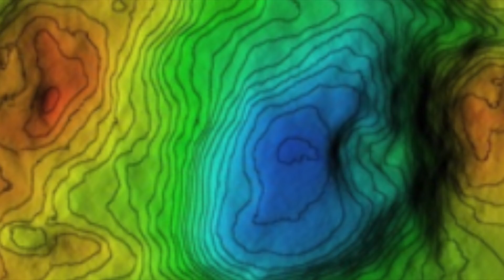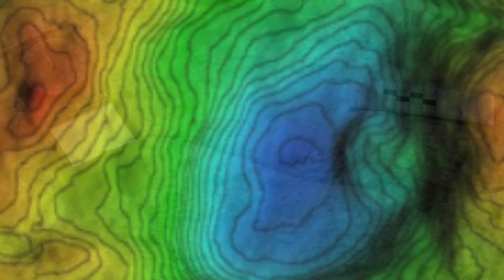Physicists At CERN Just Announced The Large Hadron Collider Made An Incredible Discovery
Physicists at CERN just announced the Large Hadron Collider made an incredible discovery. Today, we take a look at what physicists at CERN just discovered using the large hadron collider.

Within the past century, our technology has advanced to extraordinary levels; one hundred years ago, the idea that we would reach the moon was nothing more than a fantasy, yet now it is a fact of our everyday existence. With every single day we, as a united species, come closer to laying claim on other planets in our solar system and to exploring more space to see what is truly lurking out there just beyond our reach.